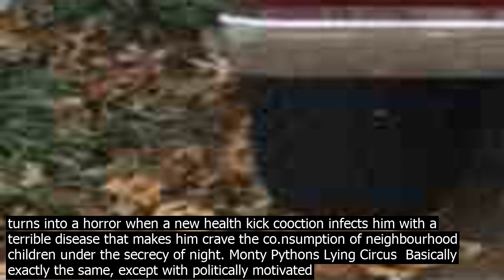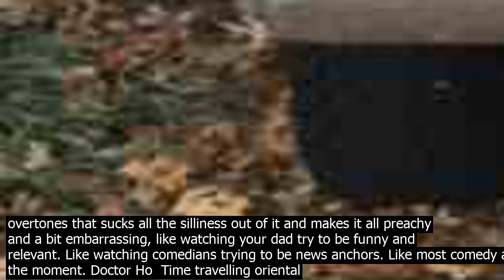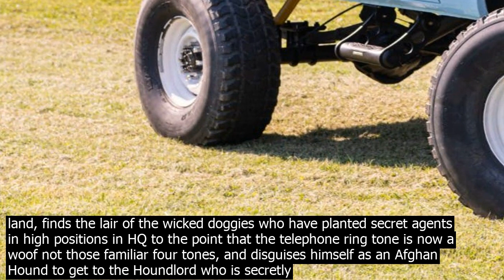Remove one letter from the name of tv show or movie whats premise new international scout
Buff The Vampire Slayer  A game show where you are on a team of vampires and are tasked large chamois in hand to remove all of the grime from a naked vampire slayer before you are all toast. You win a stupid glass trophy shaped like a pointy stick if you win. Ex and the city  A story of a bunch of sad and lonely thirty/forty/fifty something bachelors dumped by their s.exy and upmarket counterparts, drawn together by their hatred of the word Sassy. ASH  Set in Guantanamo Bay instead of Korea for that modern twist, how we laugh at the antics of the wise cracking water boarding junior officers as they do the be they can with a terrible, terrible situation. In a post apocalyptic world  After the exchange of nuclear missiles between the US and North Korea. Hence the title, and the implausibly weak link with the original coept. The Walking Dad  Eyes open only due to matchsticks and caffeine drinks, the hilarious antics of a faer of three children popped out in quick succession whilst trying to hold down a jo.b and become an internet entrepreneur. It all goes wrong and turns into a horror when a new health kick cooction infects him with a terrible disease that makes him crave the co.nsumption of neighbourhood children under the secrecy of night. Monty Pythons Lying Circus  Basically exactly the same, except with politically motivated overtones that sucks all the silliness out of it and makes it all preachy and a bit embarrassing, like watching your dad try to be funny and relevant. Like watching comedians trying to be news anchors. Like most comedy at the moment. Doctor Ho  Time travelling oriental person with strongly racist overtones. With a Fu Manchu moustache and a cymbal for a hat, Ho travels to other planets and through history to ensure everyone knows the name of Ho and is embued with the same insane stereotypical view of what being Chinese involves. To stun his enemy or do random stuff, he needs no sonic screwdriver. He merely taps his cymbal hat, and a stereotypical piece of this is chinese music plays you know the one causing canned laughter to sound and locks to fall open for no apparent reason. Twin Peas  The carrot is found in little slices. Who ki.lled carrot? A very tall Parsnip lurks around and a very small petit pois is very creepy as it smears tomato sauce over the inner parts of the sweet corn kernel for no particular reason. And then you realize you have been watching the whole thing on a sideways plate! Crazy! Wait. What happened to the carrot? In the background, two marrowfa.t peas omnipresetly remind you that this is actually just a plateful of vegetables and your dinner has gone cold. 2  First episode  Jacks poodle is gang raped and tortured by plucking out each hair individually, and his daughter pulls him out of his retirement hom.e to right this wrong despite him not even remembering he had a poodle. He rolls around in his electric scooter, taking pot sho.ts at people who look a bit Arabic, until he is kidnapped by a gang of Afghan Hounds because it sounds a bit Arabic who torture him with the lifeless body of his nude poodle. Jack is traumatised and nearly gives up. Seco.nd episode  Jack escapes by co.nvincing one of the Afghan Hounds that he is a Good Boy for letting him go, but twists his neck with a sickening cracking noise before he leaves anyway, because hes still got it. He rolls out of the Den only to find he is on the most wanted list for taking pot sho.ts at Arabic looking people. So he takes a plane to Afghan land, finds the lair of the wicked doggies who have planted secret agents in high positions in HQ to the point that the telephone ring tone is now a woof not those familiar four tones, and disguises himself as an Afghan Hound to get to the Houndlord who is secretly trafficking cocaine in dog food to make all the US dogs fall under his evil co.ntrol. A metric ton of cocaine is dropped on top of the HQ in an evil plot, and all dogs in the US surround the building desperate for their doggy fix. Jack manages to ki.ll the evil leader, helicopter back to the US, reverse the rotor blades and suck all the cocaine back off the HQ and save the day. He goes back into retirement, but has nightmares about hairless dogs for the rt of his life.